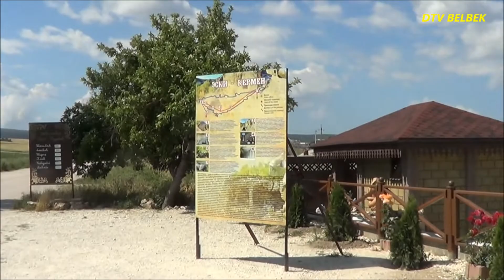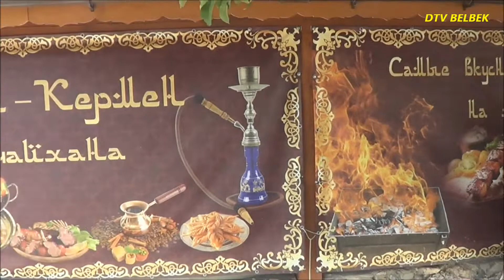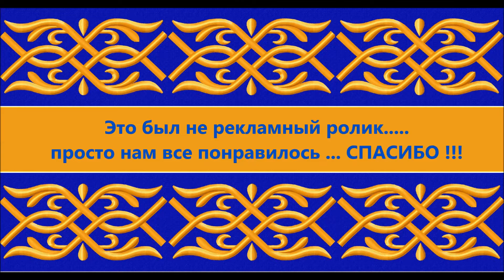ЧАЙХАНА Эски Кермен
Приехали, отдохнули, покушали, довольные уехали. Рекомендую. И цены приемлемые..